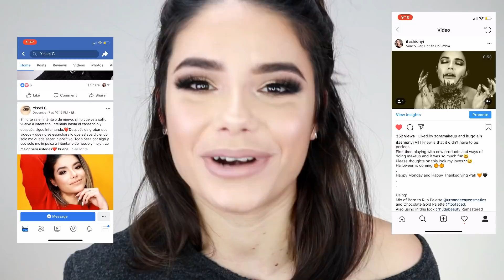COLECCIÓN DE BOLSAS|ECONÓMICAS VS CARAS|LES MUESTRO TODO⭐️YISSEL G⭐️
COLECCIÓN DE BOLSAS|ECONÓMICAS VS CARAS|LES MUESTRO TODO⭐️IFASHIONYI⭐️

Mis bellos hoy les traigo este video que me encantó hacer porque les muestro las bolsas que tengo. Les muestro cada una y les cuento el chisme de cómo y dónde la conseguí 😃 Me emociona siempre contarles cómo consigo las cosas porque siento que ayudo a muchos a emplear los mismos tips. Que claro en tiempos como estos lo mejor es ahorrar aunque sea un poquito😉😅

Espero que les guste mucho, recuerden siempre dejarme sus comentarios allí debajo diciéndome que les pareció y qué quisieran ver.😘😘😃😃😃😘😘😘

Utilizo una cámara Cannon Rebelt t6i para grabar los videos y Wondershare Filmora para editar.